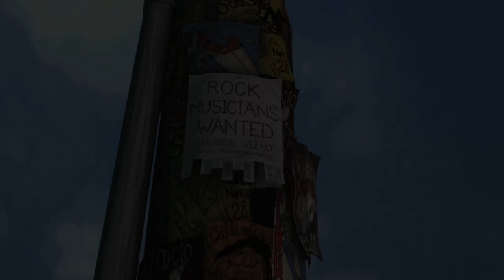Rock Band 3